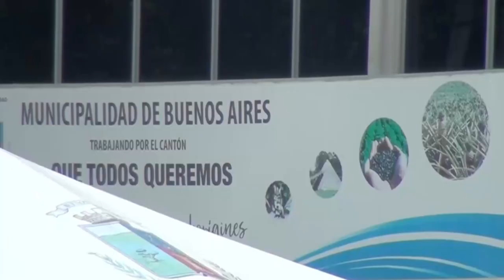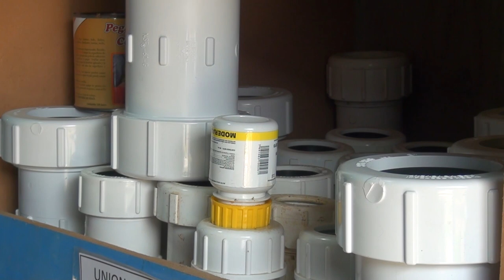Un proyecto busca atender ASADAS en el cantón de Buenos Aires